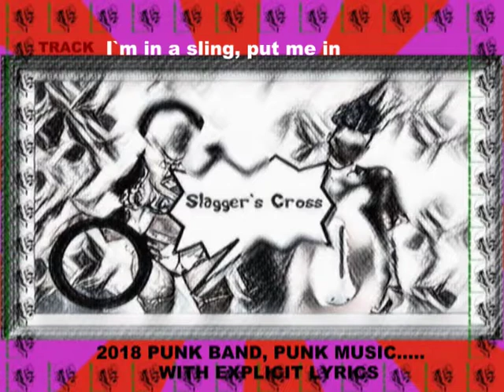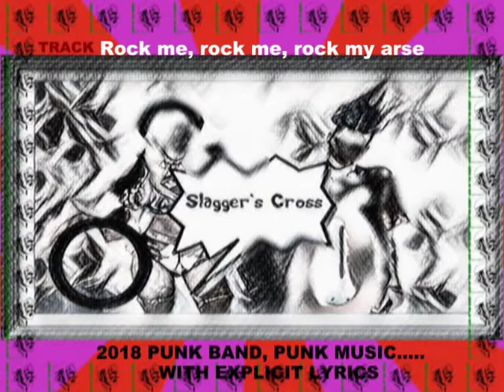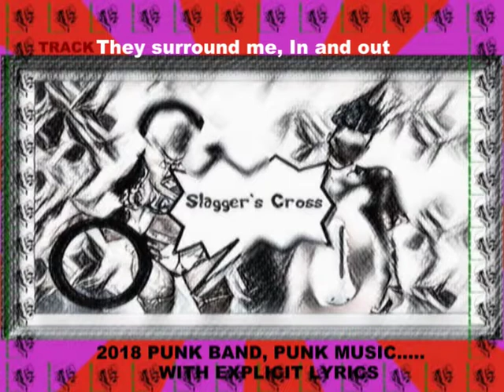010 TWO UP TWO DOWN SLAGGERS CROSS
NEW PUNK BAND, SLAGGERS CROSS, ALBUM SLAGGERS CROSS, PUNK MUSIC,  NEW PUNK MUSIC 2018